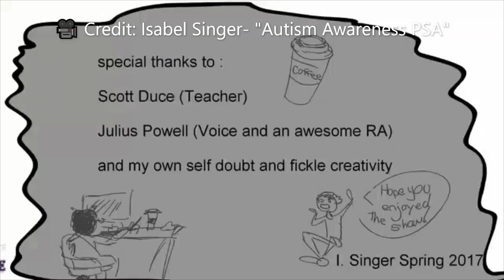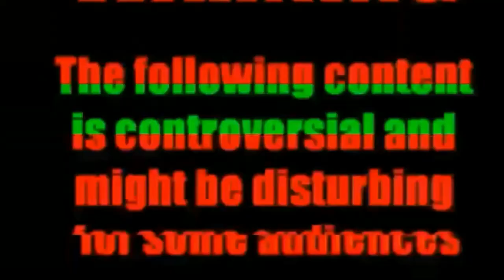Difernt's World 👸🏾🌏🧘🏾‍♀️🕉 (Social Awareness)Vlog- 💙💙💙"Autism Awareness Month 2023"💙💙💙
👋🏻👋🏼👋🏽👋🏾👋🏿Hey Everyone,

For todays adv. in Difernt's World 👸🏾🌏🧘🏾‍♀️🕉 we have our socialawareness vlog for It's April so that means it's autismawareness 2023.💙💙💙 I wanted to touch on the topic of Autism for those who are on the spectrum including my "Ausome" Nephew. Along with sharing some personal perspective, mental health resources, and a informative video about Autism Spectrum Disorder!

Difernt's World👸🏾🌏🧘🏾‍♀️🕉
Come & Learn

Media Sources: 👇⬇️👇⬇️👇⬇️
📽 Credit: Ashley Murphy -"Autism Awareness PSA"
                 Isabel Singer -"Autism Awareness PSA"